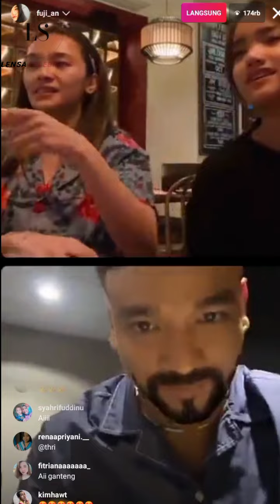🔴Live Malam Ini.!! Fuji Ungkapan Rasa Kangennya Pada Thariq Halilintar Saat Live.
Selamat menonton